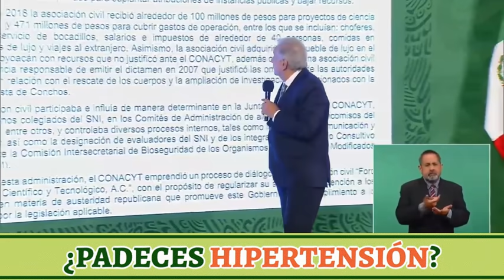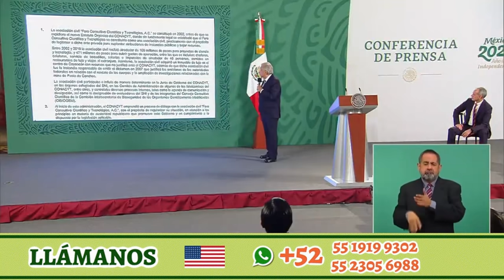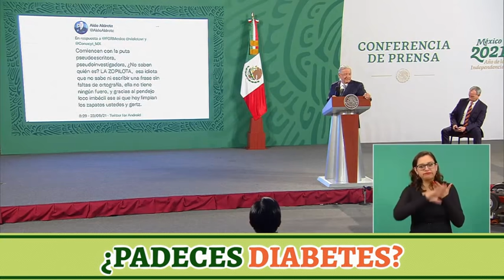Vividores y Decadentes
**MILGRACIAS DE TODO CORAZÓN POR SUS DONATIVOS. ES UN GRAN APOYO :) AQUÍ LES DEJO EL NÚMERO DE CUENTA DE NUESTRA TARJETA BANAMEX: 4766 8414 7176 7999 MIL GRACIAS
Y PUEDES ENVIARME VIDEOS Y FOTOS A ESTE